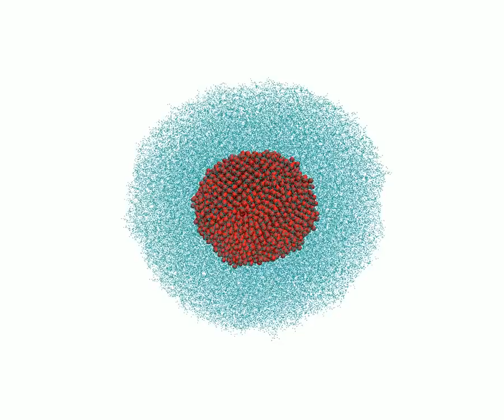Simulace 4000 atomů sodíku ve vodě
Simulace chování shluku 4000 atomů sodíku ve vodě během několika pikosekund (biliontin sekundy). Atomy sodíku v kontaktu s vodou rychle získávají kladný náboj a vzájemně se odpuzují. Shluk této velikosti (má průměr asi 0,5 miliontiny milimetru) představuje minimální kritickou velikost, při níž do okolní vody začínají vystřelovat kousky kovu, čímž se reaktanty efektivně promíchávají a může dojít k výbuchu. Zdroj: Mason et al., Nature Chemistry 2015.